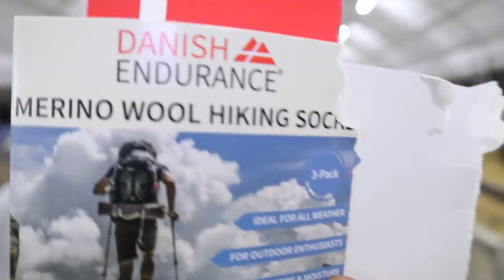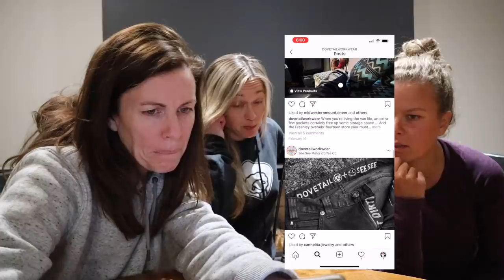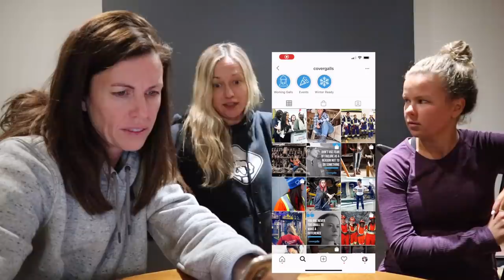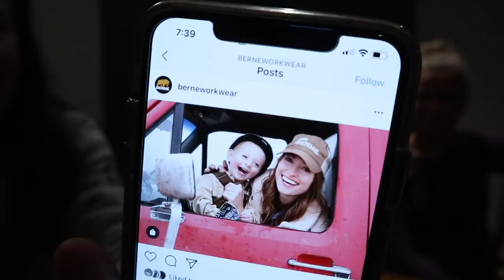WE GAVE THE SHEEP A GOOD SHOW!: Vlog 244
Our Amazon order of some new farm workwear is IN!!
So Belinda and I decided who better to model our new clothes for than my SHEEP!!

We had a lot of fun hanging out and filming this...
Workwear we’ve tried (AND LOVE!)

Workwear we are researching!

*NEW*⬇️⬇️
Mail:
N0M 1X0